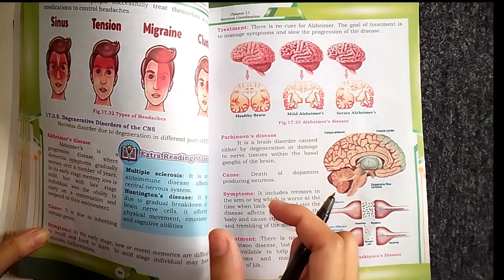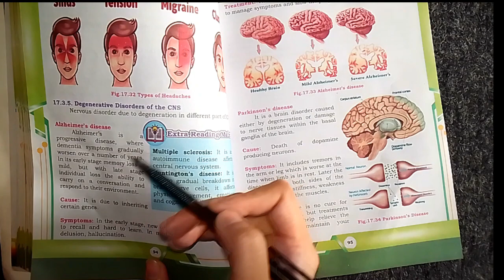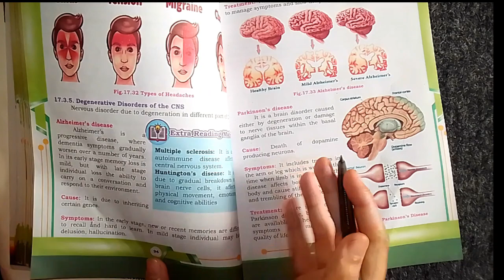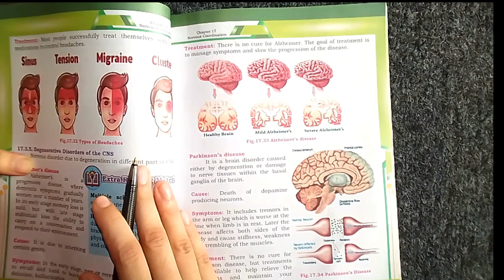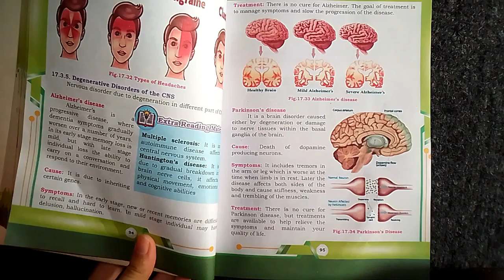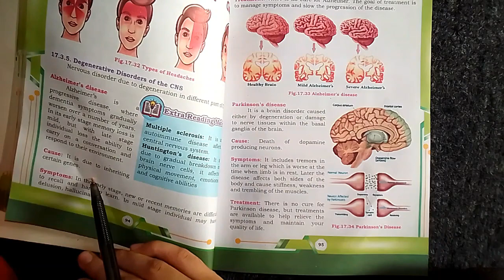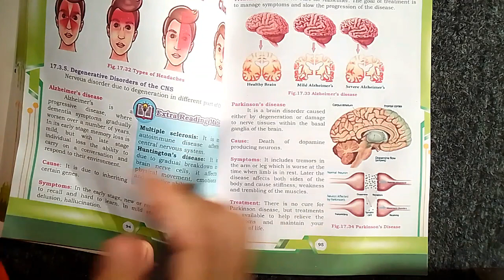DEGENERATIVE DISORDERS OF THE CENTRAL NERVOUS SYSTEM EXPLANATION IN EASIEST WAY FROM NEW BOOK||XII